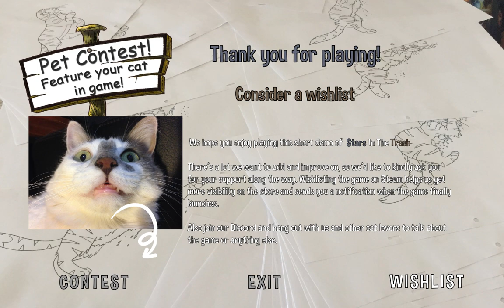First Look at Stars In The Trash - the purrrfect caturday morning cartoon game!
Stars in the Trash brings the magic of animated movie classics into a narrative-driven platformer that combines action, exploration and puzzles. Tired of feeling trapped at home, Moka, a spoiled cat decides to run away and seek adventure. Explore, make friends, fight, and escape from the kennelman.